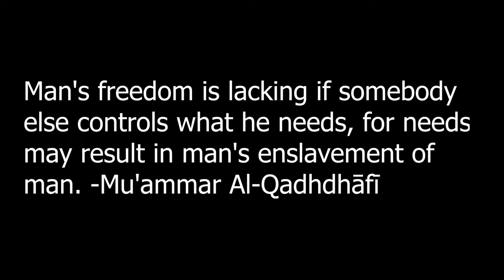IRREDEEMABLE PART TWENTY ONE COMIC MOTION PICTURE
N.D MAJOR

PRESENTS

COMICS

The merciless alien race known only as the Vespa have invaded Earth
and proven that even the Plutonian can't stand in their way.Global
hysteria reaches a fever pitch and the stakes have never been higher.
After last issues shocking ending, nothing will ever be the same for
Plutonian again!

Cary takes credit for Plutonian's defeat and offers amnesty to
supervillains that join the Paradigm to help rebuild the Earth.
Plutonian is fitted with an exoskeleton to put his unconscious
body to work mining on an alien world; the Vespan find they cannot
awaken him from his fantasy. Qubit confronts Cary, accusing him of
not searching for Scylla out of fear of losing his new power. Cary
threatens to tell the world that Qubit spared Plutonian's life

The Plutonian is put to work by the Vespa mining terromite, but his
self-inflicted fantasy world begins to break down. Survivor argues with
Qubit after appearing at an anti-Plutonian rally in Montreal.

Comic books
Comic Narration : Storytelling
Entertainment weekly
Graphic novel
STORYTELLING

SAVFK MUSIC
"Amazing"